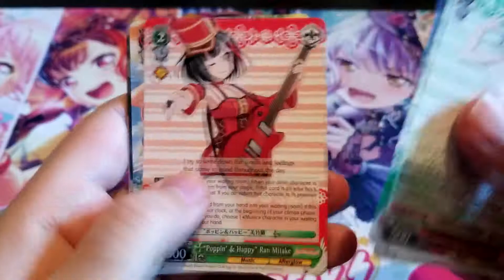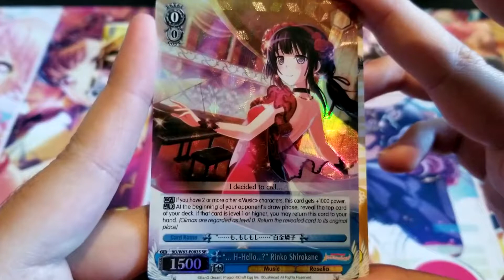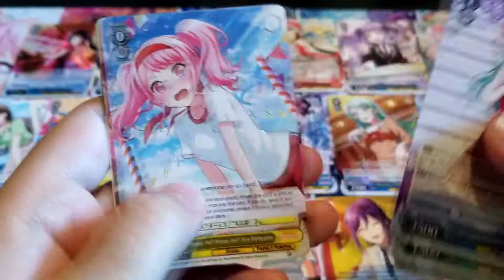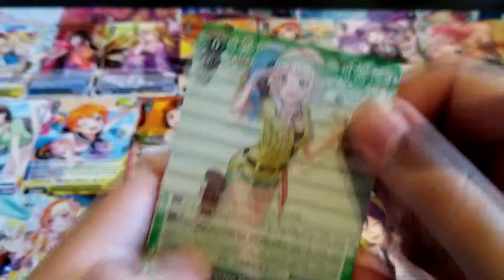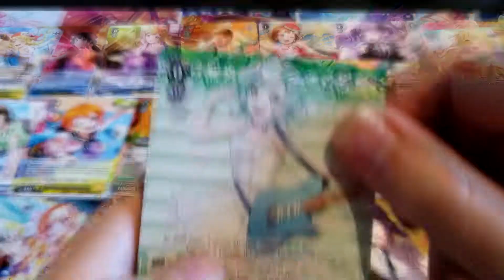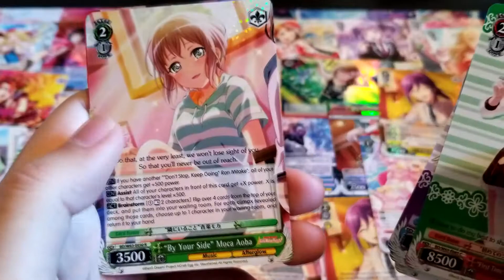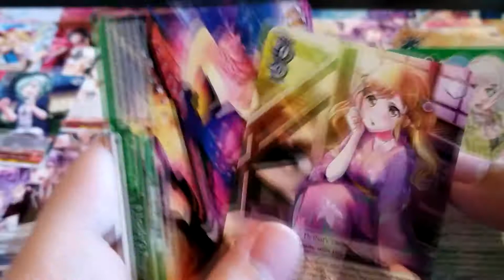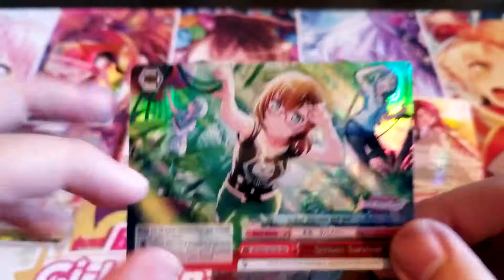Weiss Schwarz - Bang Dream Girls Band Party Vol 2 (2)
Sorry if this seems a little rushed, but I was still sick so I wanted to get the recording done quickly.